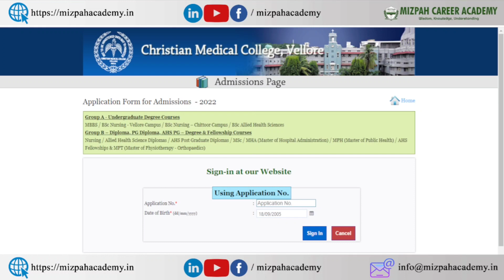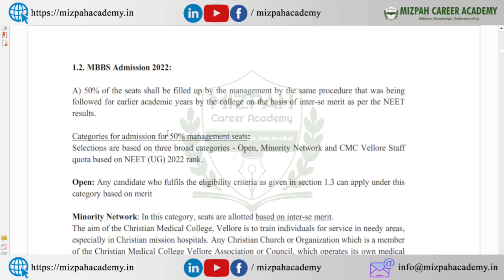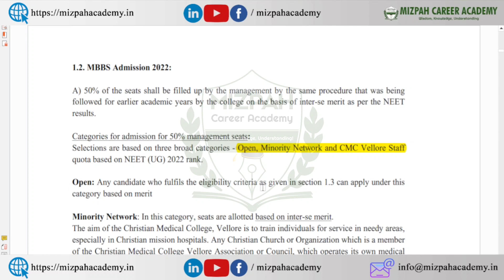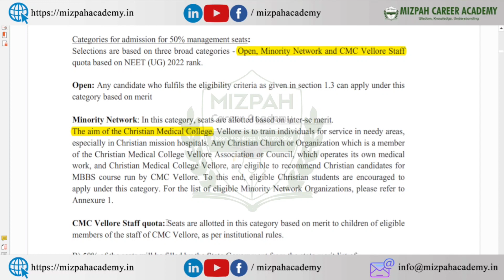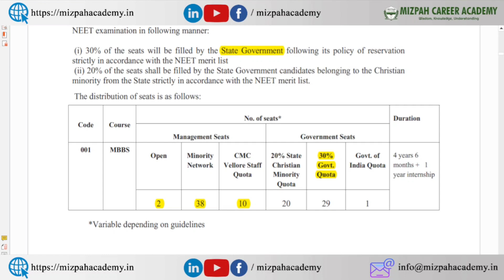CMC Vellore Seat Matrix 2022 - Revised Seat Matrix - Mizpah Career Academy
TN Medical Selection 2022 - Fees Payment Changed - New way to pay College fees in Private Medical College - TN Medical Counselling will be in ONLINE
Tamilnadu Medical Counseling will be Online in this year - TN Medical Selection Committee -

In this video we are discussing the seat Matrix for CMC Vellore. Total seats are divided into management quota and state govt quota.
And also We have the important details about the MBBS Admission process through NEET 2022

Mizpah Career Academy - NEET 2022 Latest Update
Free Offline Mock Test for NEET 2023 - Offline Free Mock Test at Mizpah Career Academy Coimbatore

How to prepare for NEET Physics in 2 months
Block strategy for NEET 2023 droppers
How should I study for the last 8 months before NEET 2023?
How do I make a timetable for 8 months of study for NEET 2023?
Can someone share 60 day plan and strategy for NEET 2023?
Can I score 650+ in NEET 2023 in 8 months?
Revision plan for NEET 2023
Revision strategy for NEET 2023
NEET Study tips
Physics Standard 12 NCERT Line by Line

கற்பித்து கல் !
மகிழ்வித்து மகிழ் !!